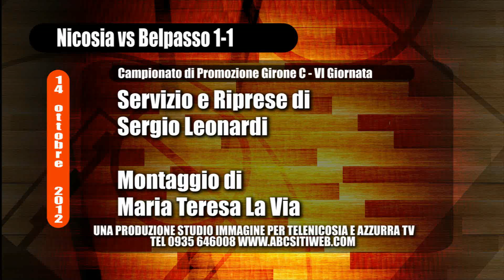Nicosia VS Belpasso 1-1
Una produzione Studio Immagine per TeleNicosia e Azzurra Tv